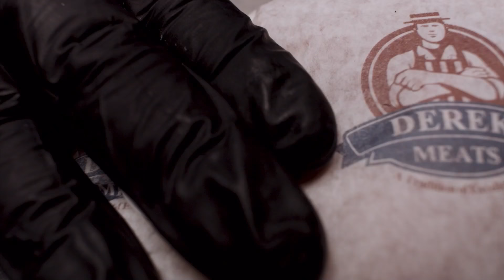Episodju 061 ma’ Andre Callus | Jon Mallia Podcast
Tul l-ahhar sittax il-sena, Andre kien wiehed mill-ucuh ewlenin tal-Moviment Graffiti, ghaqda xellugija li fost ghanijiet ohra, titqabad kontra l-oppressjoni u l-esplojtazzjoni tal-individwu.

Wara li ngharblu bir-reqqa il-protesta tal-Blue Lagoon, niddiskutu wkoll l-impatt tal-kostruzzjoni fuq is-sahha mentali, il-paga minima, l-assurdita tal-kampanji politici u l-protesti li sehhew fil-Belt fil-harifa tal-2019, li eventwalment irrizultaw fl-abdikazzjoni ta Joseph Muscat.

Minkejja li ghandna d-divergenzi idejologici taghna, nirrikonoxxi li nies bhal Andre huma tarka ghad-demokrazija u ghall-izvantaggat.

Informazzjoni li giet diskussa waqt il- Podcast;
Flus Nefast - Iosif Galea

Kotba:
‘To be or to have’ ta’ Erich Fromm
Films:
Cocaine Cowboys